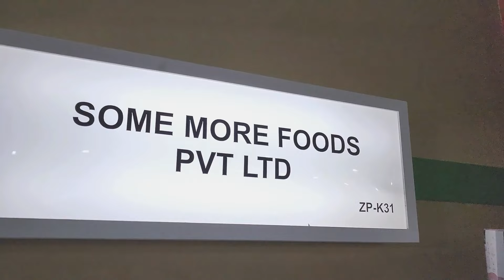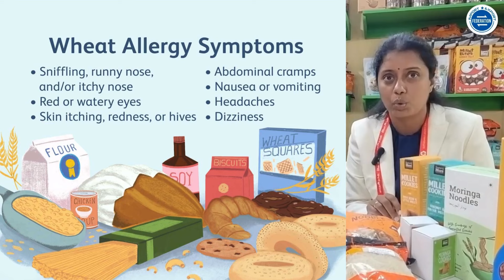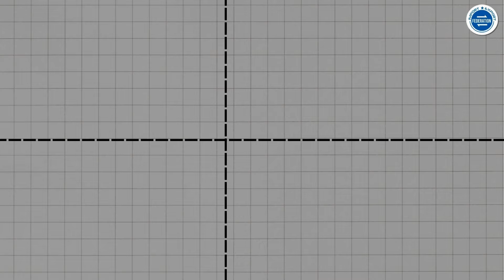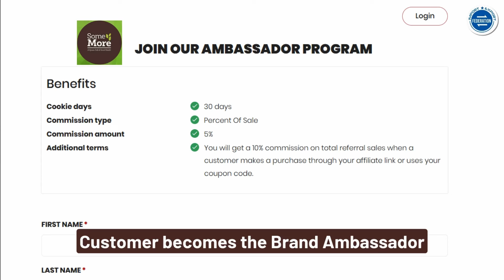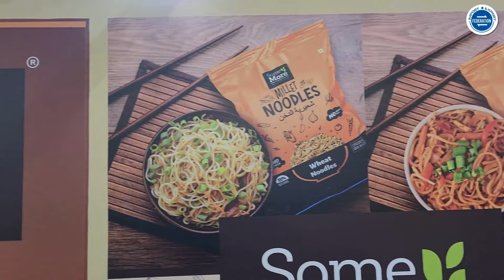Mother India Exporting Food Products | मिलेट्स बिजनेस से बनी करोड़ों की कंपनी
जानिये कैसे Tamil Nadu की Some More Foods ने हेल्दी मिलेट प्रोडक्ट्स से करोड़ों का ग्लोबल बिज़नेस खड़ा किया! 🌾💼 MilletSuccess ExportBusiness HealthyLiving"

Tamilnadu की महिला उद्यमी Deepa ने अपने बेटे के लिए हेल्दी खाने के विकल्प ढूंढते हुए Some More Foods की शुरुआत की। 🍪🍝

आज उनके मिलेट से बने प्रोडक्ट्स, जैसे Millet Noodles with Moringa Leaves, Cookies, और Pasta, पूरी तरह Gluten-Free, Preservative-Free, और Maida-Free हैं। ये baked होते हैं, fried नहीं। 🥗

Some More Foods के प्रोडक्ट्स अब न सिर्फ India के बड़े स्टोर्स जैसे D-Mart, Lulu, और Big Basket में उपलब्ध हैं, बल्कि Qatar, Bahrain, और Dubai जैसे देशों में भी export हो रहे हैं। 🌍

अब ये कंपनी चोको बॉल्स और मोरिंगा कुकीज जैसे नए प्रोडक्ट्स के साथ global expansion की तैयारी में है।
क्या आप भी ग्लोबल सेल्स और इम्पोर्ट-एक्सपोर्ट के ज़रिए करोड़ों कमाना चाहते हैं?

हमारे एक्सपोर्ट-इम्पोर्ट प्रोग्राम से जुड़ें और अपने बिज़नेस को नई ऊंचाइयों पर ले जाएं।

Click Link Below To Register for Masterclass